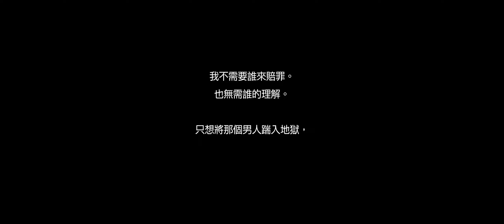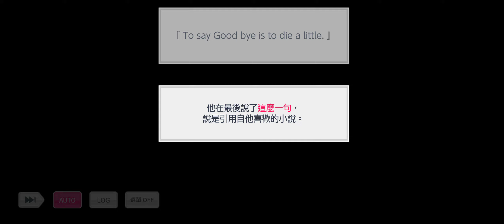募戀英雄 - Season4 - 51~60關